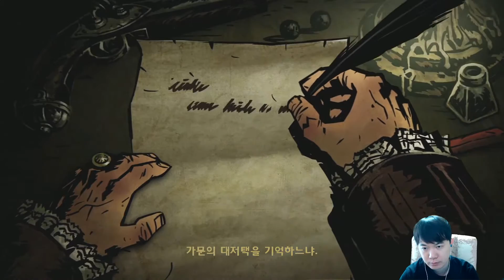[다키스트 던전 (Darkest Dungeon)] '가장 어두운 던전' 1화 - 영지로 가는 길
2014년 3월 14일 킥스타터로 31만 달러를 모아 개발이 시작됐고, 2016년 1월 19일에 정식 발매된 '다키스트 던전' 을 플레이합니다.

빌드(버전) : #17449